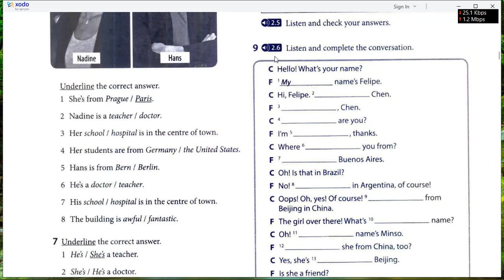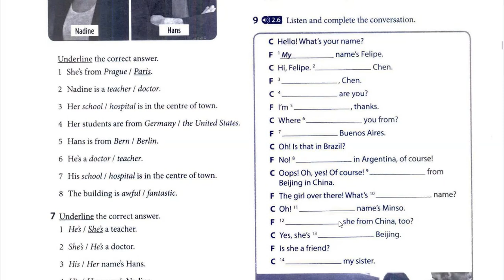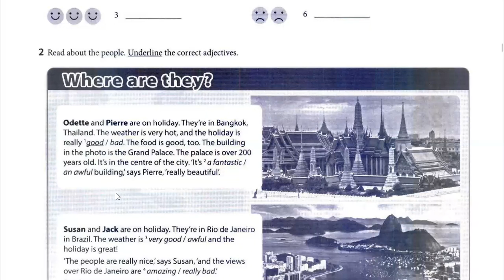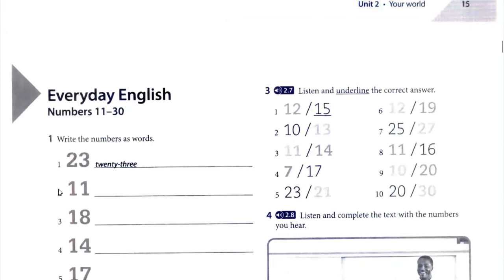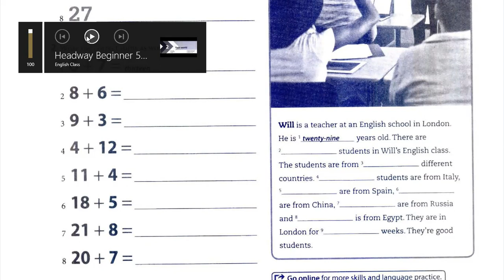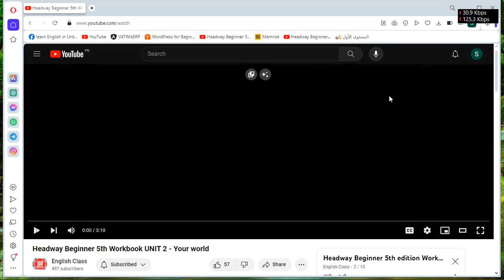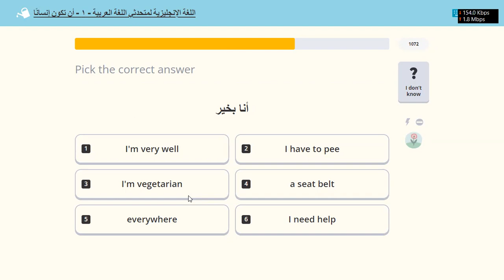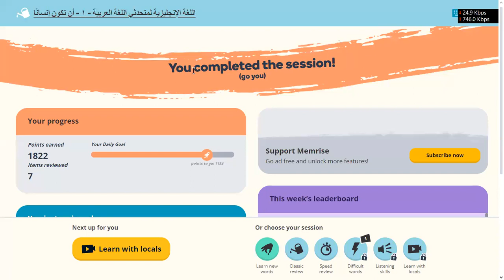Learn Spoken English | Day 24 | Oxford Headway Beginners Level | 5th edition